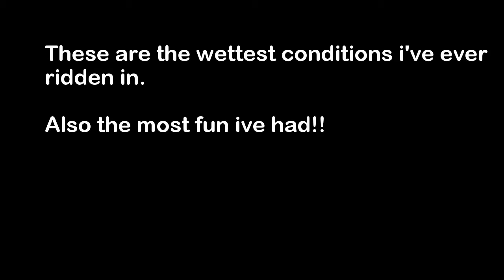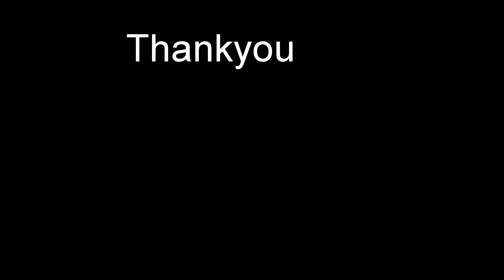Tas Glen Huon WET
Wet and muddy day at glen huon. I cant remember the exact day this was but it would have been a couple of years ago now. Was the best fun you could ever have, cant wait to have a day like this again!
Hope you like this video, i am still learning how to use the studio!
Cheers!